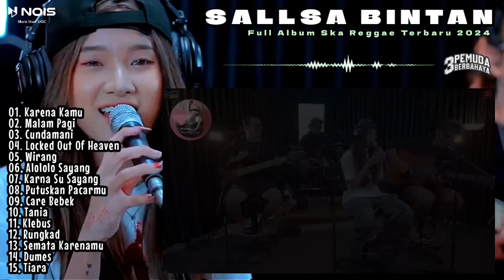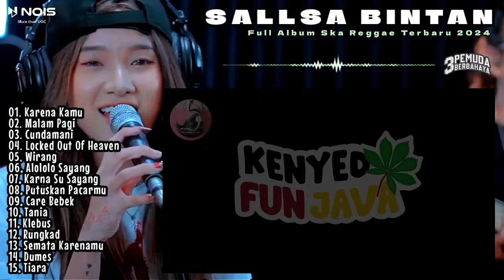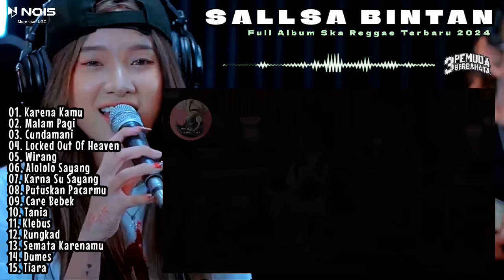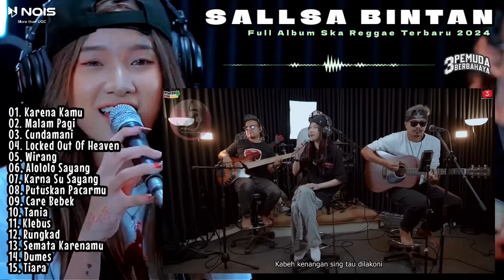Karena Kamu - Geisha II Sallsa Bintan x 3Pemuda Berbahaya II Full Album Ska Reggae Terbaru 2024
Dukung terus channel Neo Musical Id2 agar kita lebih semangat membuat konten musik terbaru dan terpopuler saat ini.

01. Karena Kamu - Geisha
02. Malam Pagi
03. Cundamani
04. Locked Out Of Heaven
05. Wirang
06. Alololo Sayang
07. Karna Su Sayang
08. Putuskan Pacarmu
09. Care Bebek
10. Tania
11. Klebus
12. Rungkad
13. Semata Karenamu
14. Dumes
15. Tiara

sallsa bintan,
salsa bintan,
salsa bintang,
3 pemuda berbahaya feat salsa bintan,
3 pemuda berbahaya salsa bintan,
3 pemuda berbahaya feat salsa bintan cover,
3 pemuda berbahaya (feat. salsa bintan) pecah seribu,
3 pemuda berbahaya featuring salsa bintan pecah seribu,